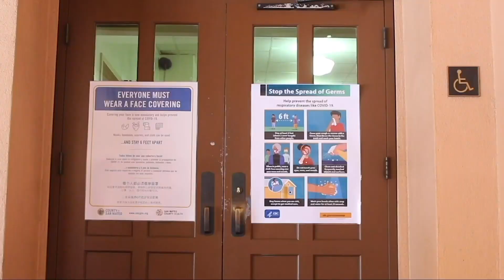Update With Paige and Leia | That's So Raven 11 | SNN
Produced by:
Oona Martin
ASB Communications Committee

Executive Produced by:
Ethan Politzer
Eliza Ghilzai
Corey Uhalde
SequoiaASB
SequoiaASB Communications Committee